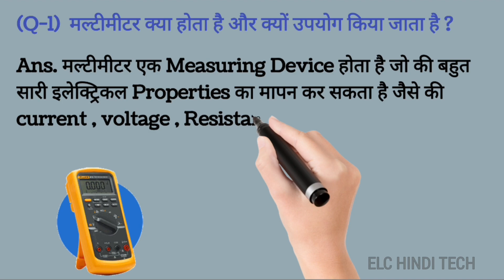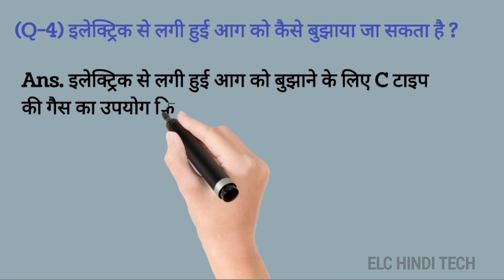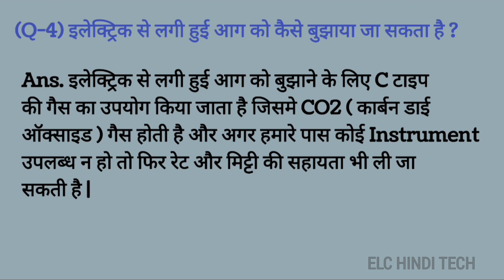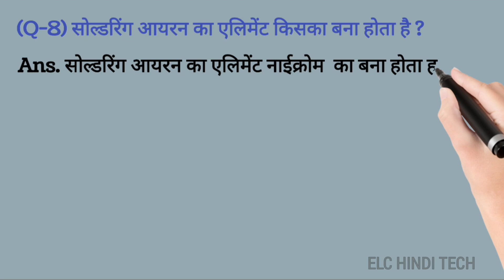Electrician interview questions with answers ,Part-1 (Top-10)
electrician questions
Top 10 interview questions
electrical engineering
electrical
electrical interview questions in hindi